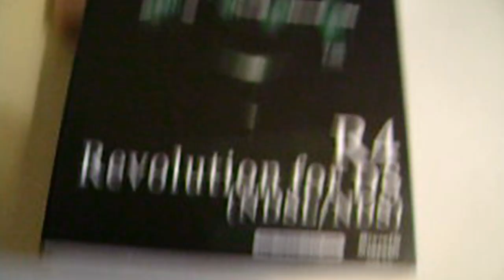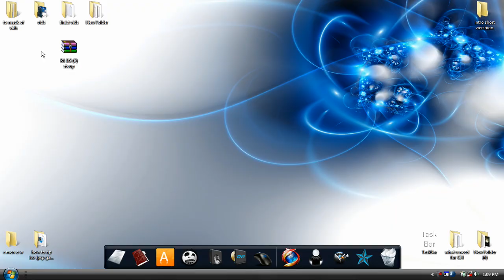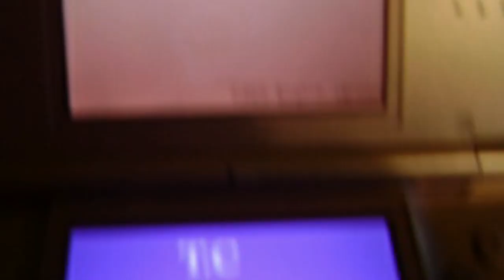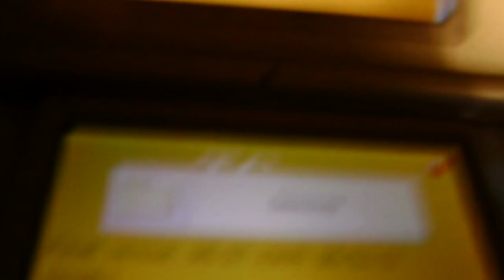How to set up your R4 card with out the set up disk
This video will show you how to set up your r4 card and if yours like mine did not come with the disk this will help you solve  that problem

Waring do not use your r4 card to play games that you did not bye at a store!  Your R4  was made for legal purposes only

here is the site where you can buy a R4